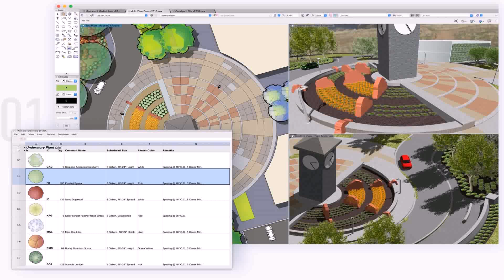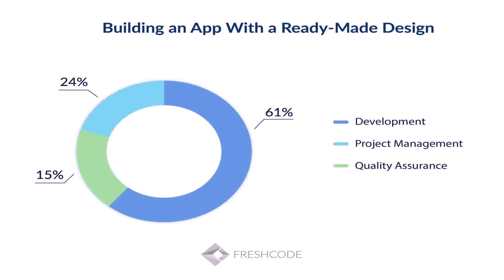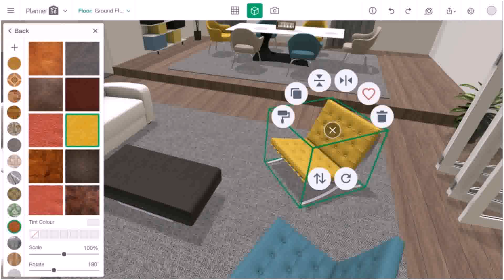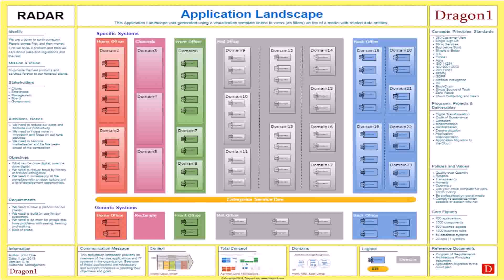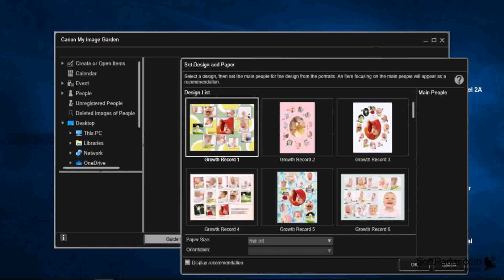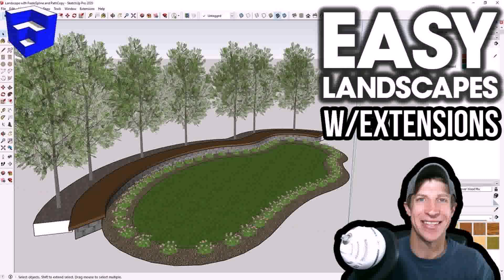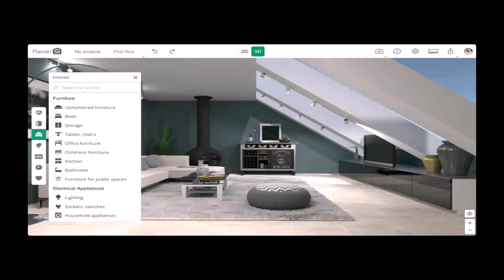Garden Design Software Products